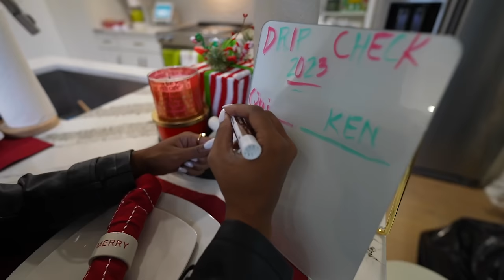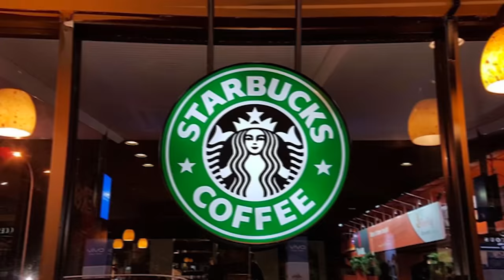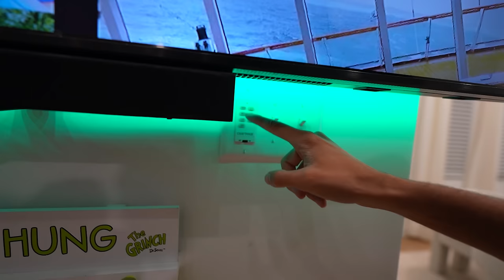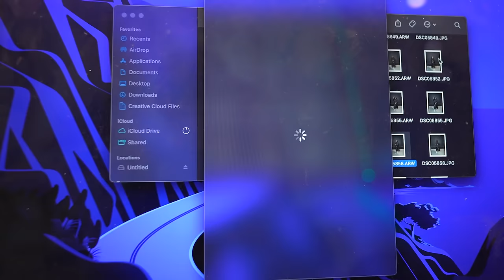SURVIVING 24 HOURS WITHOUT EATING NO FOOD! VLOGMAS DAY 2